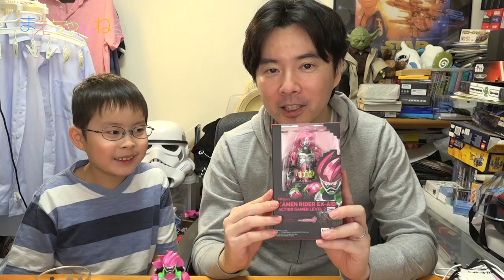超絶かっこいい！S.H.Figuarts 仮面ライダーエグゼイド アクションゲーマー レベル2 | まえちゃんねる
遂にS.H.Figuartsの「仮面ライダーエグゼイド アクションゲーマー レベル2」が登場しました！
かなり前に秋葉原のショールームで見て以来楽しみにしていました^^
今回は少しだけ寸劇ちっくなことをやっておりますので是非最後までご覧下さいませ！

また、ブレイブとスナイプに関するアンケートもありますので
お答えいただければ嬉しいです！

▽S.H.フィギュアーツ 仮面ライダーエグゼイド アクションゲーマーレベル2 約145mm ABS&PVC製 塗装済み可動フィギュア（Amazon）